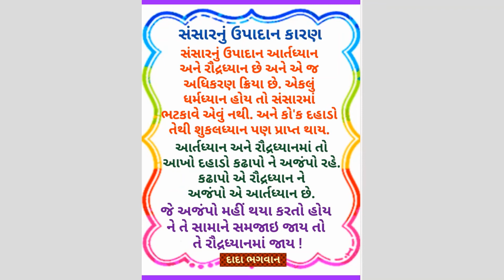Dada Bhagwan Satsang Clips: સંસારનું ઉપાદાન કારણ